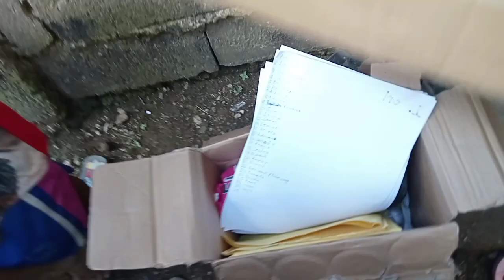Christmas Party - Parlor Games sitio Kapangpangan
Christmas party parlor games pang 2nd time na every year.
sitio Kapangpangan Cabugan Buruanga Aklan.